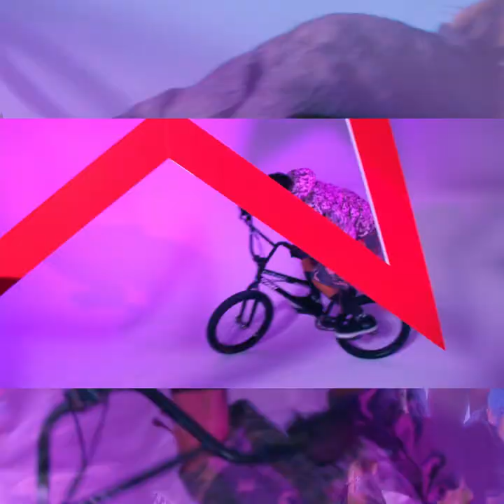SUPER TATRAS 2019-20AW - Directed by LESLIE KEE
SUMIRE「I WAS MADE FOR YOU 」

Movie Filming  DAICHI MIHARA, SHIHO HAJYU  (BIRIBIRI)
Director of Photography & Color Grading  KAKU ITOH (DITTOK)
Lighting CHIKARA TSUCHIYA,KOJI KUBOTA, APPLE BOX

Special Collaboration with TATRAS 2019-20 AW Collection
TATRAS Creative Director MASANAKA SAKAO
Artwork & Design ENLIGHTENMENT

Styling DAN
Hair Styling KOKI NOGUCHI, HIKARU UNO, JENNIFER DUNBAR
Makeup MAKI IHARA, MARI MIZUNO, HIKO, MOMOKA KINJO
Styling Assistants REINA KATO, HANA TOKIOKA, OLIVERA REIKO
Photo Retouching FIGHT CLUB

Styling Wardrobes
F.M.MAUVAISE,  VIVIANO SUE, FEMALE GIANT, XANADU TOKYO,  MAISON BIRTH, POSTELEGANT

Special Thanks
HIRO SUGIYAMA, OI-CHAN, HIROKO MIMA, MISS UNIVERSE JAPAN    ,YOSHISAKI YASAKI, SIGNO MANAMGEMENT, IMAGE MODELS

SUMIRE Management Team
FUMIKO HONMA, TAKAO WATANABE, SKY CORPORATION

LESLIE KEE Management Team
TETSUYA MABUCHI    TAKUYA MIMURA     SIGNO MANAGEMENT

TATRAS PR Team
SHINYA TOKUNAGA, MIZUE ASANUMA, RYO TSUNEMORI, MISA TSUKADA, YUNA ICHIHASHI